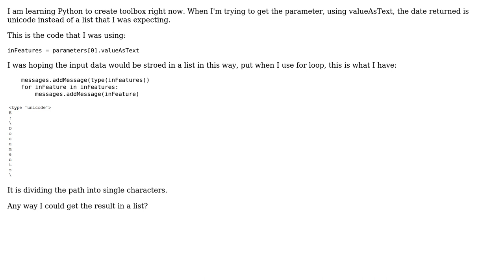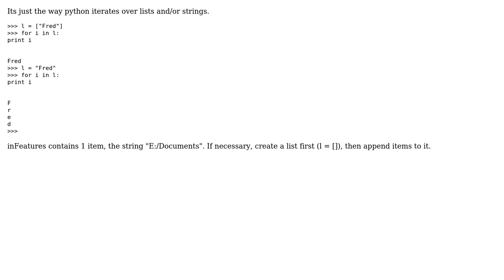GIS: Using valueAsText, giving me unicode data instead of a list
With thanks & praise to God, and with thanks to the many people who have made this project possible! | Content (except music & images) licensed under CC BY-SA | Music | Images & others | With thanks to user PolyGeo user Orion Lullaby user Neil Ayres and the Stack Exchange Network Trademarks are property of their respective owners. You are responsible for your own actions.